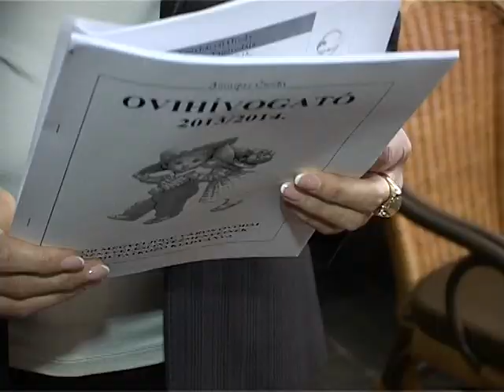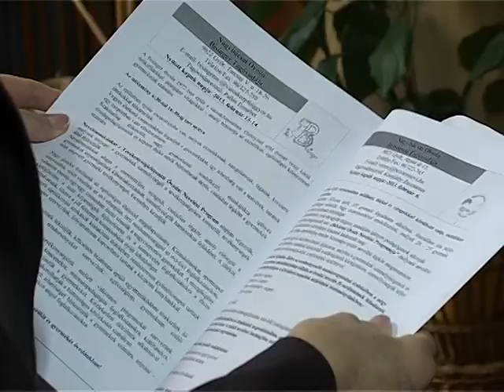Hívogató óvodák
A győri óvodák bemutatkozó kiadványa évek óta a beiratkozás előtt 3 hónappal már olvasható. Ez idén azonban nem márciusban, hanem április 10-én és 11-én lesz. Ezen a két napon a város valamennyi óvodája ügyeletet tart majd. Az Ovihívogató pedig már olvasható : nyomtatott formában a bölcsődékben, elektronikus úton pedig Győr város honlapján. A kiadvány hasznos segédlet minden szülőnek a gyerekek óvodai beíratásához.